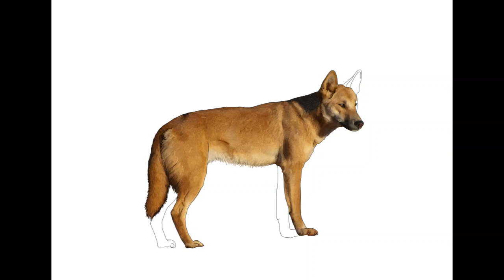Dingo Illustration by Joan Stratton - Paintings By Joan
A walk through of the progress of my drawing a digital hand drawn illustration of the wonderful Australian dingo which was used in my Grow With Joe Children's Books - Minnamoolka Station Series, Kai's Animal Alphabet. Dingoes are a wild dog native to Australia.